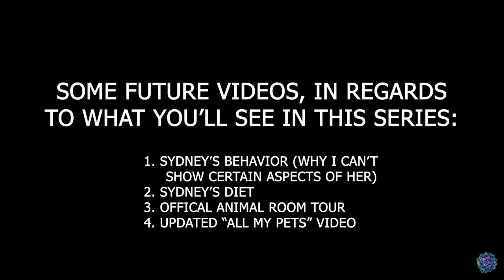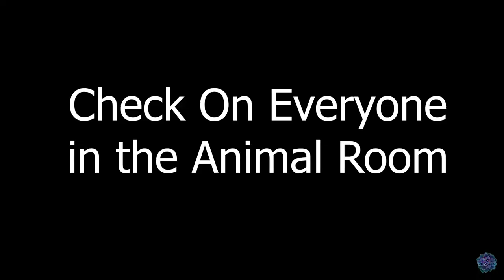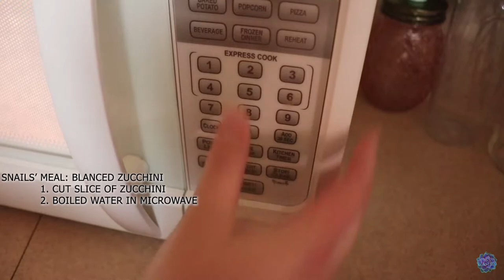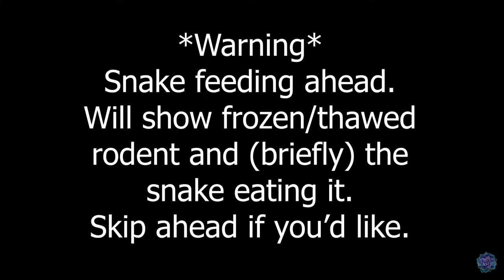A Week In My Life With 17 Pets | Day Six - SATURDAY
WELCOME TO DAY SIX!  Animal-keeping is incredibly enriching and an absolute joy, but it is also HARD WORK!!  XOXO

My Pets:
Nugget – Maine Coon Cat
Chester – Cream Tabby Cat
Phoebe – Hypo Citrus Tiger Bearded Dragon
Cheeks – Saharan Uromastyx
Twigs – Dark Mack Snow Leopard Gecko
Branch – Jungle Emerine Leopard Gecko
Button – Albino Pacman Frog
Cornelius – Tessera Corn Snake
Grendel – Axanthic Western Hognose
Ollie – Normal, Reduced Pattern Ball Python
Indi – Mojave Ball Python
Jack – Gray-Banded Kingsnake
Sydney – Lutino Indian Ringneck Parakeet
Cozy – Twintail Halfmoon Betta Fish
Blue – Blue Mystery Snail
Ink – Blue Mystery Snail
Quill – Ivory Mystery Snail